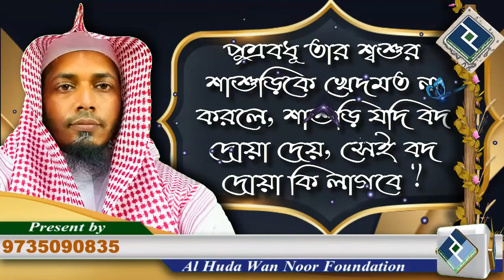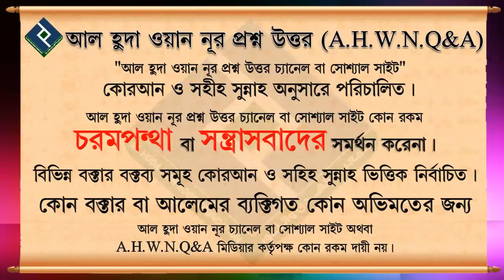পুত্রবধূ তার শ্বশুর শাশুড়িকে খেদমত না করলে,শাশুড়ি যদি বদ দোয়া দেয়,সেই বদ দোয়া কি লাগবে ᴴᴰ┇শায়েখ